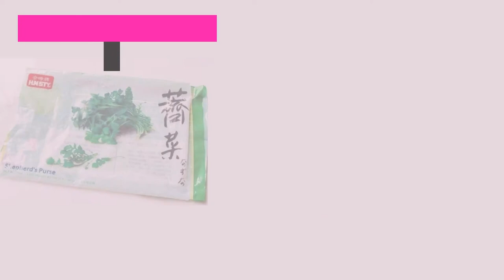How to Make Chinese Rice Cake Mom's Shepherd's Purse Rice Cake 荠菜炒年糕 ji cai chao nian gao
simple and delicious dish to share with friends and family
shepherd's purse or ji cai 荠菜 is very healthy

video is dedicated to the samhern community, aka our friends and family